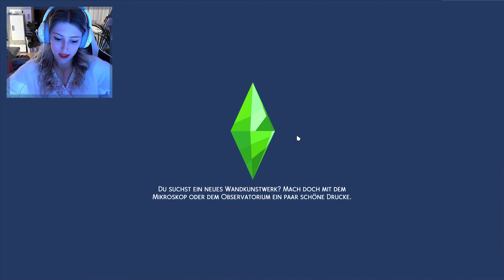Schaffen wir das BESTREBEN? 🏆 Die Sims 4 Hope's Pferderanch Story | Part 21 - ENDE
In diesem Gameplay geht es um Hope, die sich ihren Traum von einer Pferderanch erfüllen möchte. Zusätzlich ist ihr Wunsch mal ein Reitprofi zu werden, worauf wir natürlich hin arbeiten. Mit ihrem Pferd Calypso begeben wir uns auch auf lange Reisen durch die  Welten & erkunden so verschiedene Orte!

🕕 SENDEPLAN

3x wöchentlich um 18 Uhr (Mehr Infos unter Communitybeiträge)